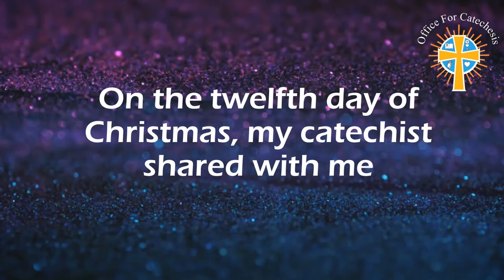“The Twelve Days of Christmas” by Office for Catechesis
Today marks the 12th day of Christmas! But it is not the last day of the Christmastide! Want to know how many days there are in Christmas?

Office for Catechesis composed their version of “The Twelve Days of Christmas”! View the full video

► PRODUCTION & BROADCASTING by:
Staff and Volunteers of the Office for Catechesis, Staff and Volunteers (VITA) of Communications Office, Archbishop's Office, Roman Catholic Archdiocese of Singapore